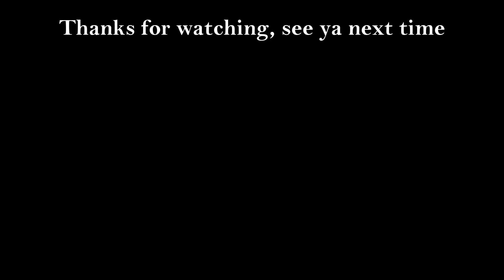The Crew XFINITY Speed Challenge [60 fps]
This is a little challenge that wasn't available at the Beta and will only be available until January 6th. I recorded it simply test for 60 fps videos. I'm glad ubisoft decided to turn of the 30 fps limit that was in the beta. It's your move EA(talking about NFS Rivals)! I did have some fps drops during the recording but they're hardly noticeable, idk, you guys tell me, should I keep on doing recording at 60 fps or should I turn it back to 30?

The car used is: RUF CTR 3 - XFINITY Edition